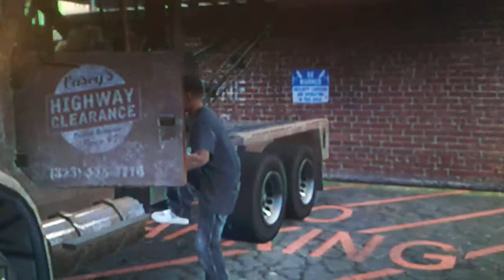I PLAY GTA5!!!!